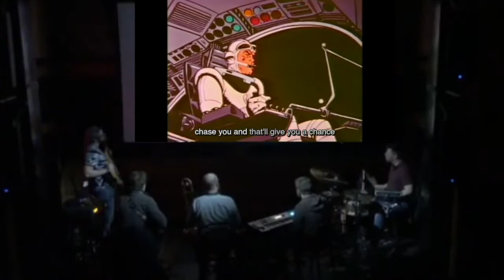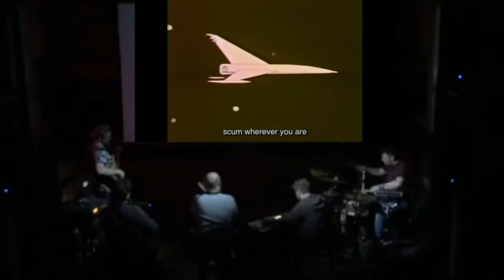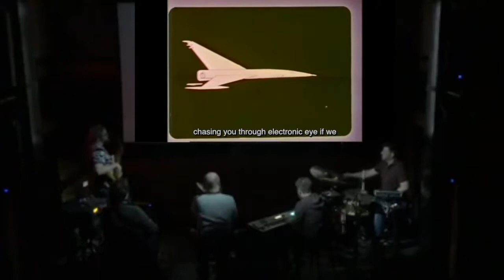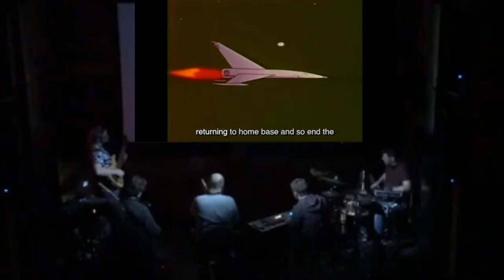Think Less, Hear More - Space Angel Cosmic Combat (ending)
1.16.18
Three Keys at Ace Hotel - New Orleans, LA

Kyle Poehling - drums
Will Feinberg - keyboards
David Ginger - trombone
Smokey Brown - guitar
Nick Benoit - bass